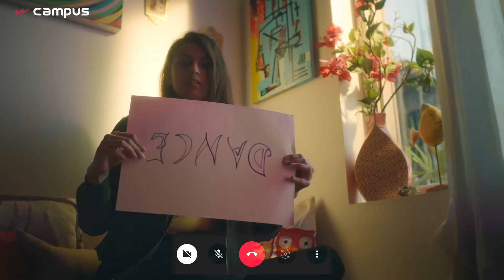Safar Mein Tere Sath Chalna Hain: This Valentines, Find your Forever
Truly Madly X Campus

Find your romance in small details of the regular life. Who says a date has to be the drama of the fancy? You can share your own moments of joy and laughter from a distance. Who knows you might find your escape? Who knows you might escape to a forever, together?